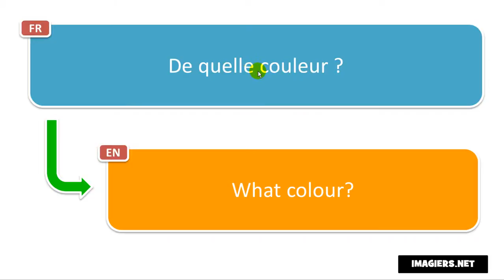النطق الفرنسي # De quelle couleur